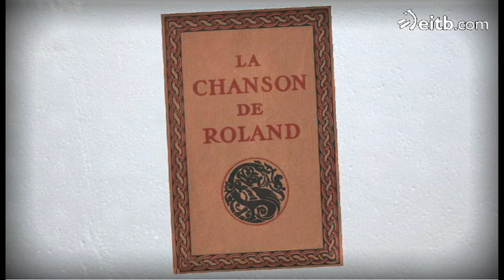Euskarak arabieratik hitz mordoa jaso du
Xabier Olarra itzultzailea musulmanekiko dugun jarreraz eta arabierak dituen berezitasunez aritu da Kike Amonarrizekin.